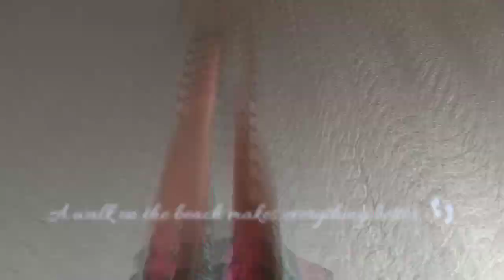A Walk on the Beach | After Lockdown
VLOG_11

📽 Special thanks to:
Mr. Rhenmark